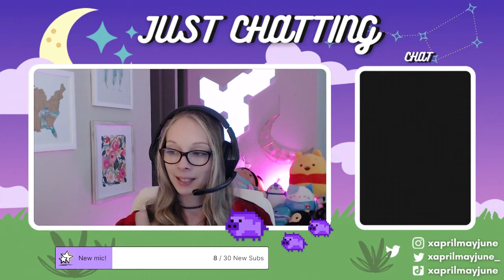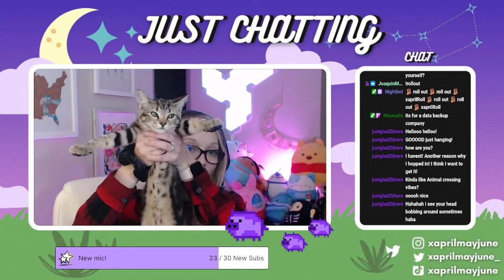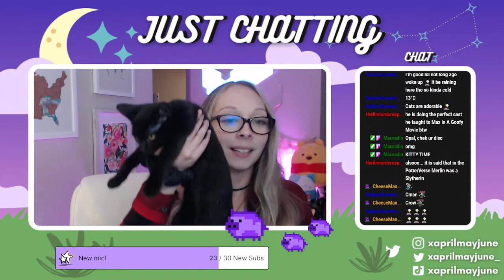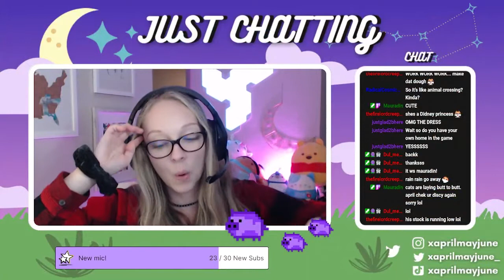First Time Ever Playing! | Let's Play Disney Dreamlight Valley - Ep 1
This game was so much fun to try out - I've been obsessively playing ever since!